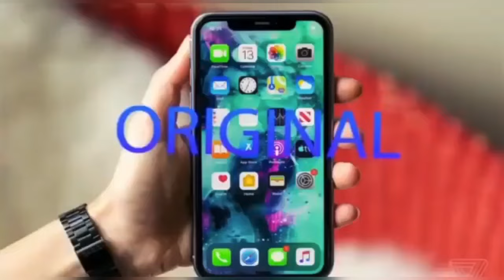ALL 100% ORIGINAL BRANDED PRODUCTS SHOES WATCHES AND MANY MORE ONLY AT AAIMZ KHARGHAR